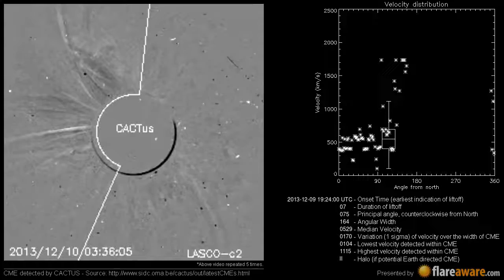A potentially Earth directed CME at 2013-12-09 19:24:00 UTC